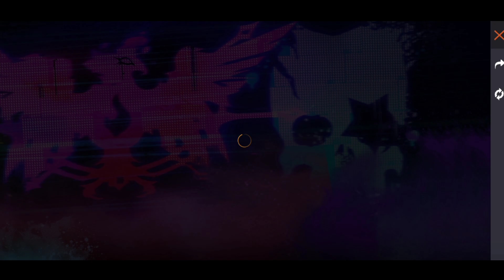I GOT ANGELIC WISH BUNDLE || Angelic wish free fire new event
Promotion Related enquiry